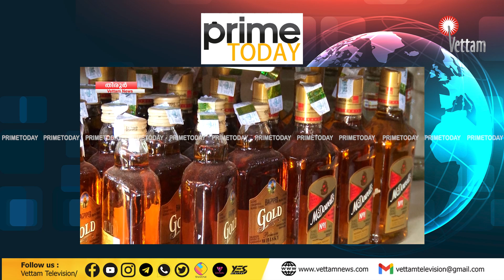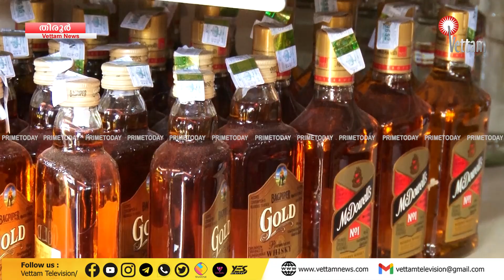PRIMETODAY | 19 - 09 - 2024